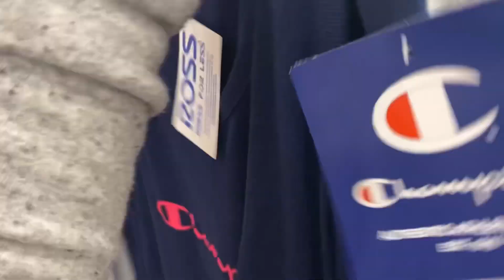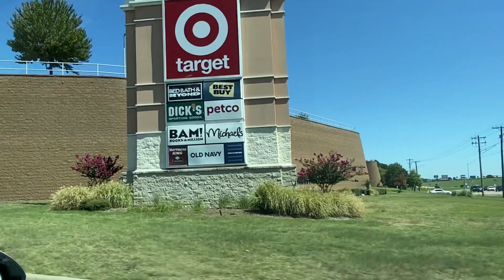VlogNo.31 Stores in USA gala kami ni Tita 😊simpleng buhay ng isang Pilipina dito sa Amerika 🇺🇸